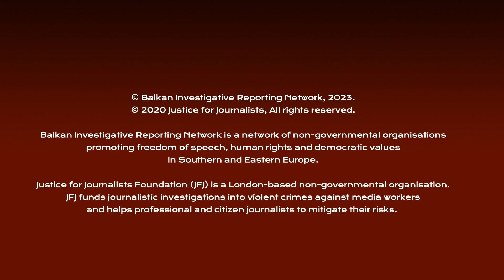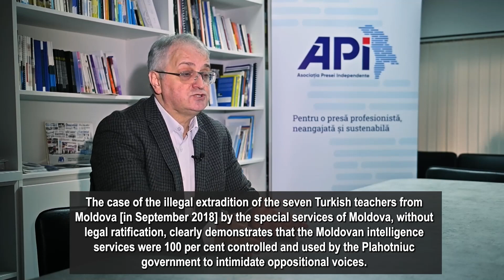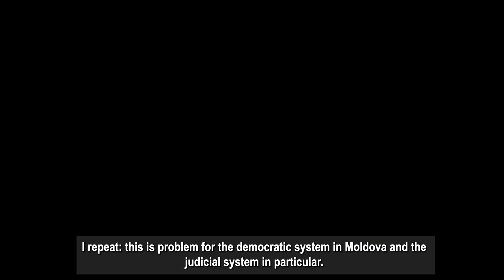Petru Macovei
Petru Macovei, Director, Independent Press Association in Moldova, API.

Interview by Madalin Necsutu, 2023
Camera operator and editor: Vasile Postolachi